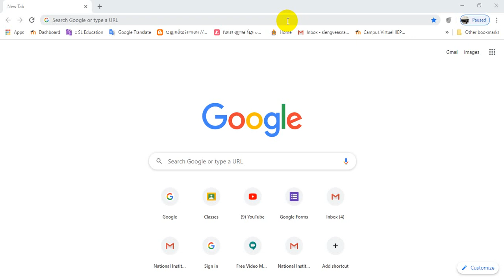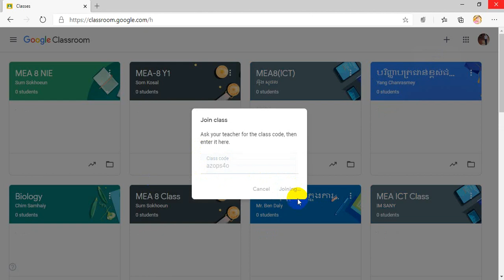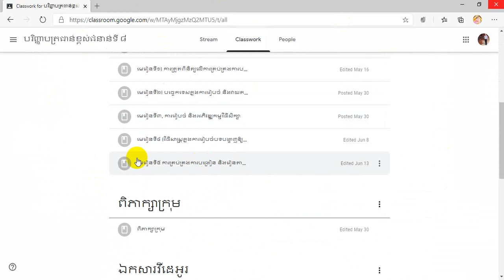How to join Google Classroom with code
This video is to help the students and teacher to know how to join Google Classroom by getting the code from teachers or friends. Thank you very much for your support as always.